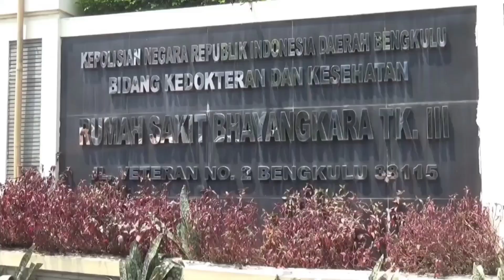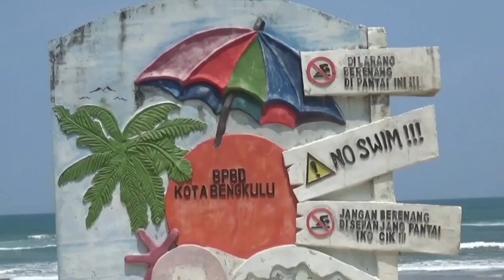Wisatawan Pantai Panjang Bengkulu Tersengat Ubur-Ubur Biru, Korban Harus Dirawat di ICU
BENGKULU, KOMPAS.TV - Wisatawan Pantai Panjang Bengkulu Tersengat Ubur-Ubur Biru, Korban Harus Dirawat di ICU